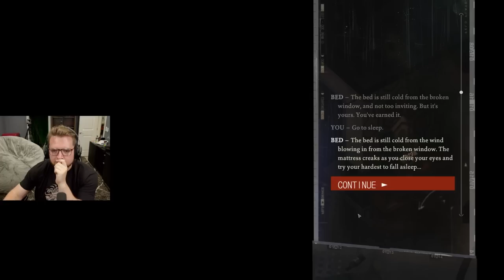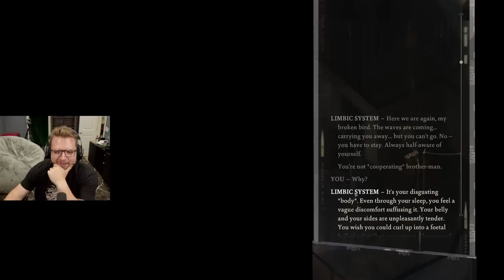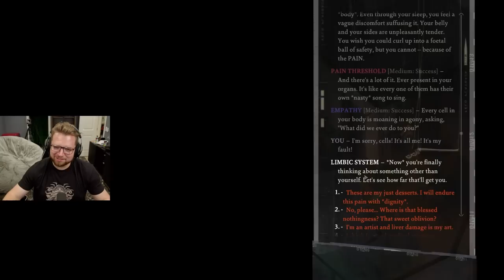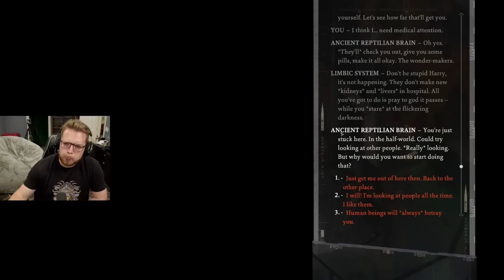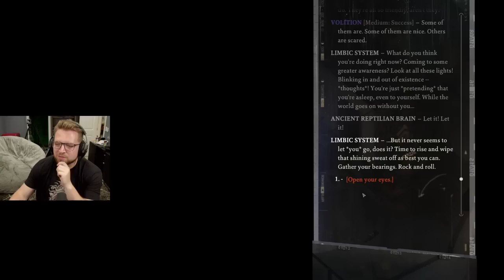Mr. Evrart's Helping Me Find My Gun. | Disco Elysium Playthrough - Part 15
Welcome back to part 15 of Bricky's Disco Elysium playthrough/reaction!